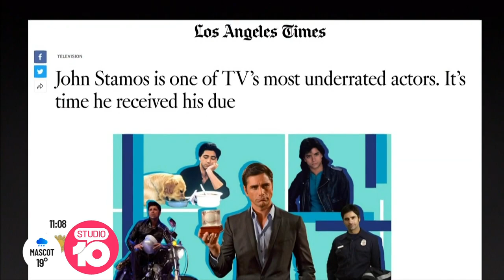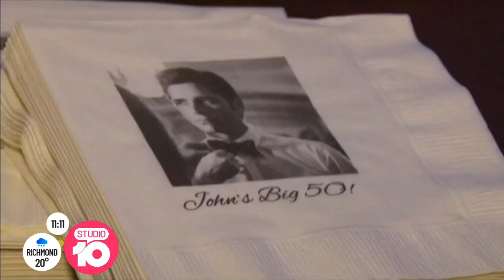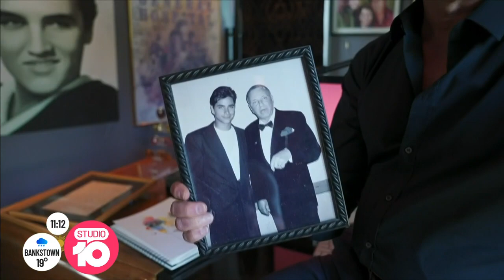John Stamos’ Road To Fame | Studio 10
‘Full House’ heartthrob John Stamos chats about his childhood desire for fame, plus what his life is really like off screen.